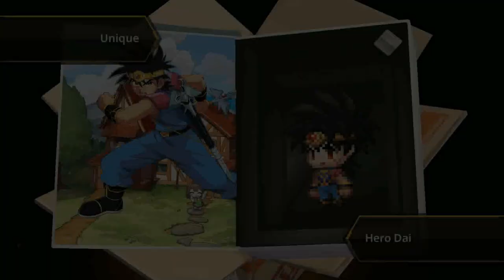Guardian Tales | Pulling for Hero Dai and Showcasing his abilities!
Okay Dai is pretty meh on first impression but I will try him more to see how well he actually performs!!